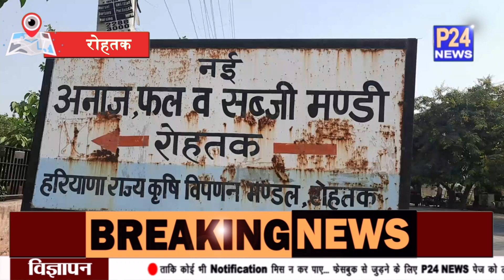एक बार फिर लोंगो की रसोई से गायब होगा टमाटर व प्याज़, मंडी में सब्जी हुई महंगी || P24 News